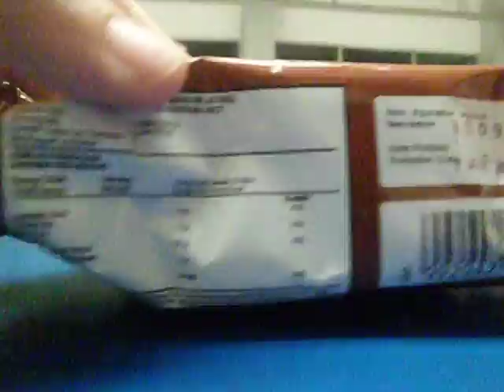Doraemon Chocolate Snackit Pia 100, Tricks Original Baked Crisps & Sari Roti Blueberry Sandwich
Hello guys... These are Doraemon Chocolate Snackit Pia 100, Tricks Original Baked Crisps & Sari Roti Blueberry Sandwich. I like them because they are delicious.